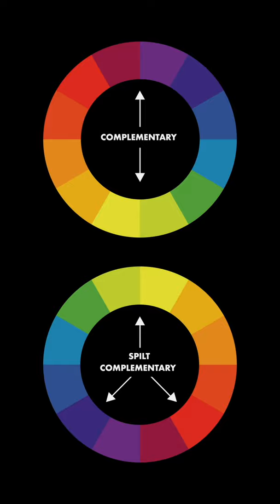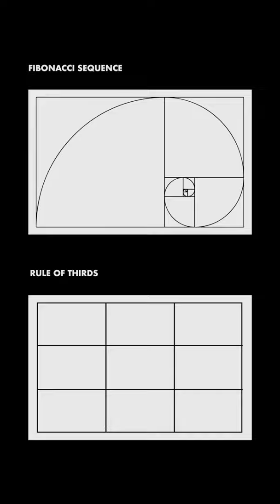Why should designers be photographers?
A talk show where we deconstruct graphic design with the help of artisans in unique creative fields.